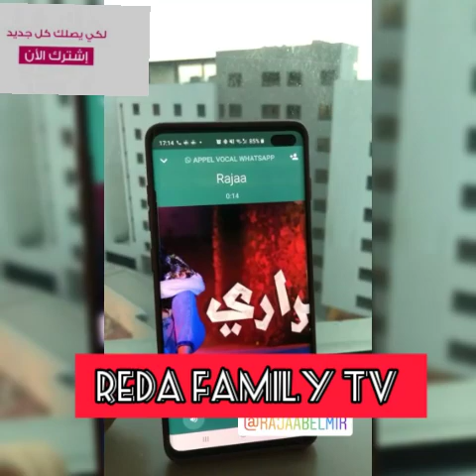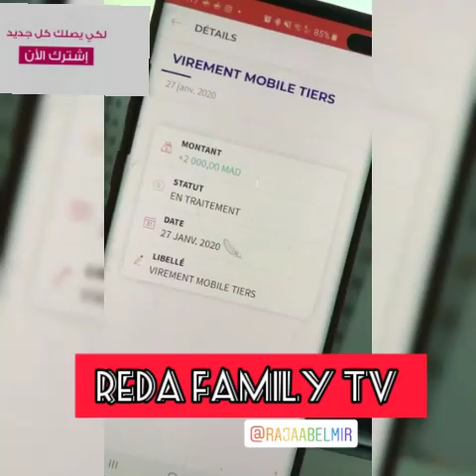عمر بلمير يحاول تسريب أغنية رجاء بلمير + (المزيد...)